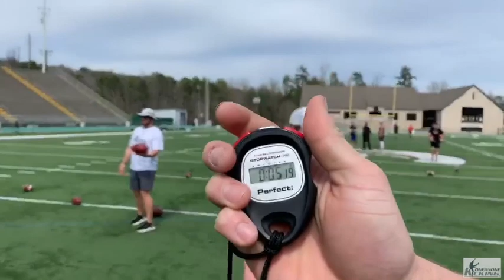Blake Gillikin - 2020 NFL Draft Eligible Punter - Winter Training Highlights W/ OneOnOne Kicking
Former Penn State standout and 2020 NFL Draft Eligible punter Blake Gillikin in winter training highlights with OneOnOne Kicking and Coach Mike McCabe.
The pros train with us during the off season, including the summer.
for more information about summer training and regular season training.

At One On One Kicking Camps, we offer kicking lessons and kicking training, punting lessons and punting training, summer training camps, regular season training for jr. high and middle school football players, high school football players,  college football players, and professional football players.